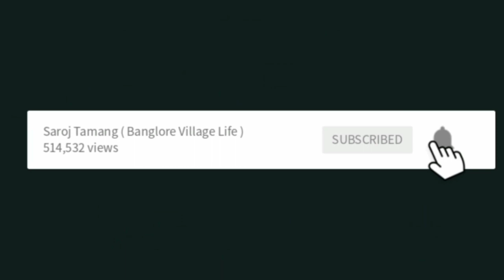Hamesa ke tara aaj bhi wohi kaam👀👐🏻